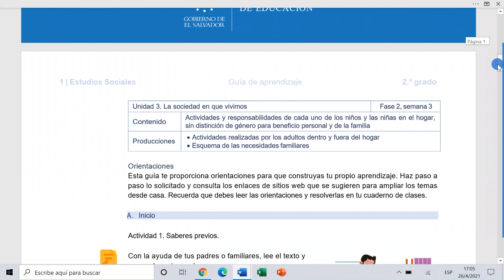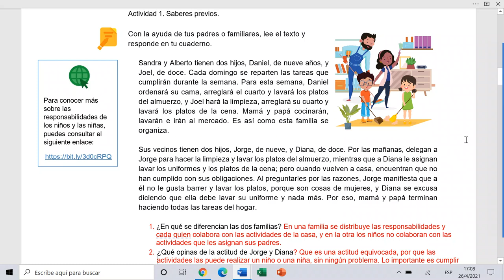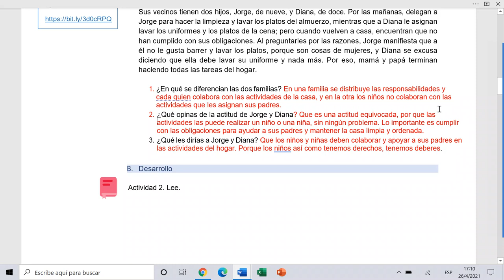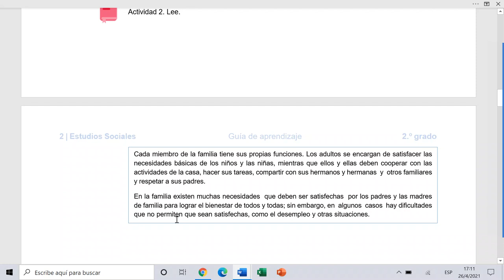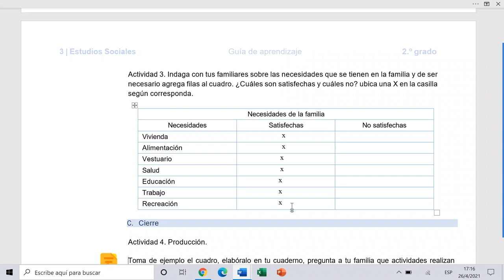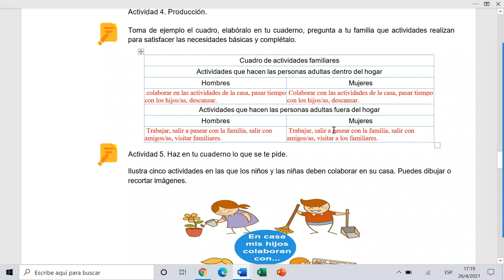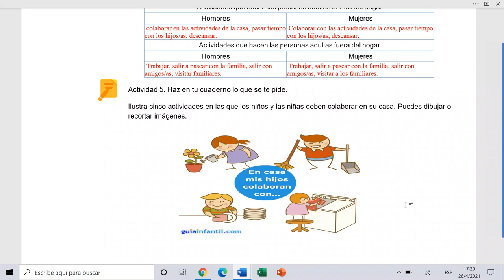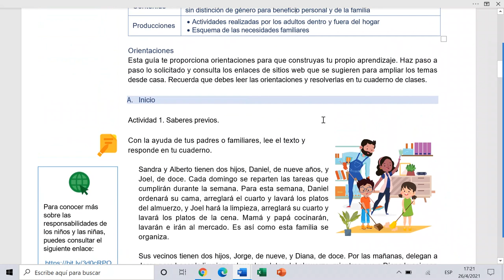ACTIVIDADES Y RESPONSABILIDADES DE NIÑOS-AS EN EL HOGAR. ( GUIA DE SOCIALES 2°. FASE 2, SEMANA 3)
ACTIVIDADES Y RESPONSABILIDADES DE NIÑOS-AS EN EL HOGAR ( GUIA DE SOCIALES 2°. FASE 2, SEMANA 3) EXPLICADA Y RESUELTA.